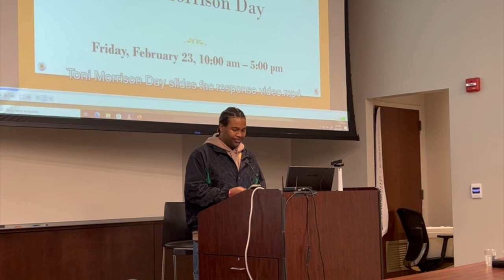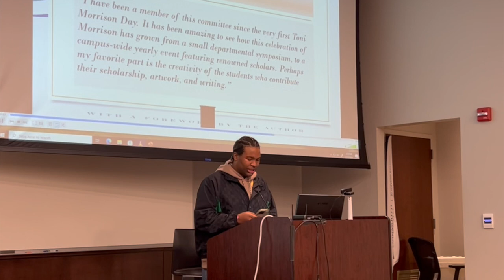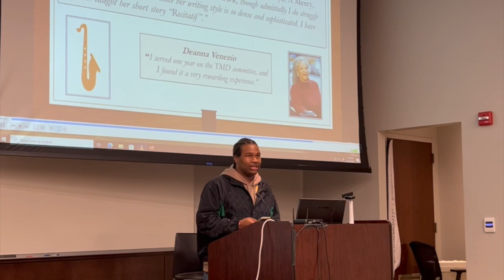APHS Student Reading at Toni Morrison Day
Project Write Now was honored to have Asbury Park High School student Robert read his original poem "Life" at Monmouth University's 2024 Toni Morrison Day. We are so grateful to the Department of English graduate program at Monmouth University for inviting our creative writing students from APHS to participate in this incredible program.